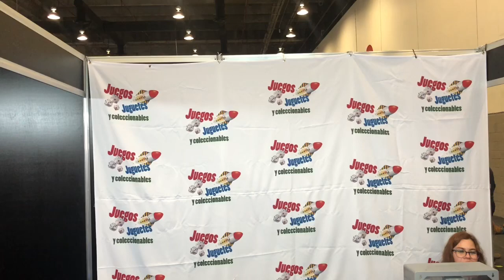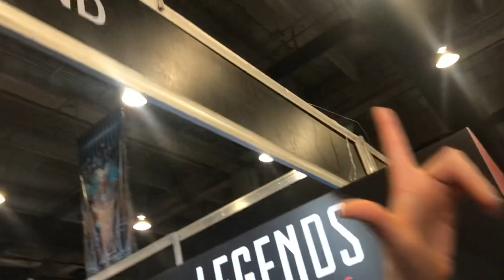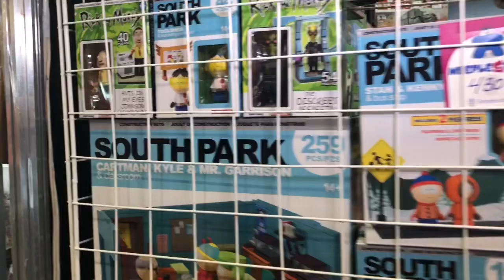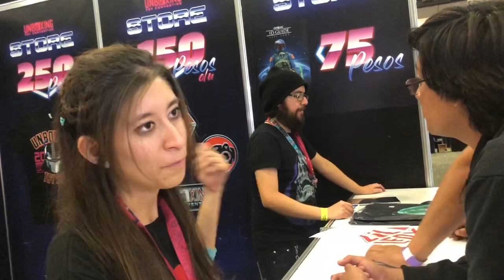Recorrido 2 Unboxing Toy Convention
Recorrido 2, donde vemos clubes, tiendas y demás presentes en la Unboxing